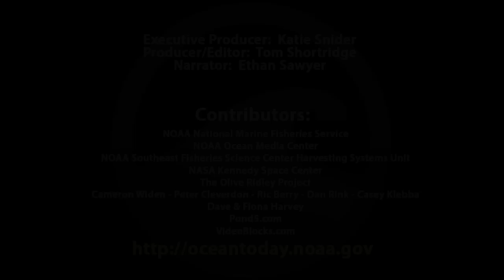Endangered Ocean: Sea Turtles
Did you know that sea turtles have been living on planet Earth since the time of the dinosaurs? Around 110 million years. There are seven different species of sea turtles, six of which - green, hawksbill, Kemp's ridley, leatherback, loggerhead, and the olive ridley - can be found throughout the ocean in both warm and cool waters. The seventh species, the flatback, lives only in Australia.

A healthy ocean depends on sea turtles. And sea turtles need our help.

Get the story in 2:45 minutes. Original video source